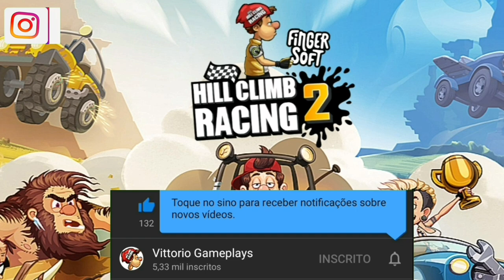NOVOS VISUAIS & PINTURAS | Hill Climb Racing 2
⇨A brand new update for Hill Climb Racing 2 is rolling out now for all platforms, with an expected global launch date of 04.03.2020. Featuring all-new level themes, new vehicle and player skins, usability improvements, improved anti-cheat and more!

⇨New level theme: Patch-Work Plant – Become your occupational health and safety officers worst nightmare as you race through gears, conveyors and robots deep within the Patch-Work Plant! The rollcage counts as a hardhat, right?
New cups: Mountain Cup and Factory Cup
New driver looks: Dakota the adventurer
New driver looks: M.I.T.C.H the racing robot
New vehicle paint for both the Super Diesel and Rally Car
Scrapper usability improvements – Finally scrap all of your excess parts with the touch of a button!
Chat usability improvements & Assorted language fixes
Improved hacker detection
Buffed banhammer significantly
Increased team chest contribution limit from 1k to 2.5k

⇨ENTRE PARA O MEU CLÃ: VG Clan
⇨150Km ou +
⇨10K Na Batalha de Clãs
⇨Lendário 1